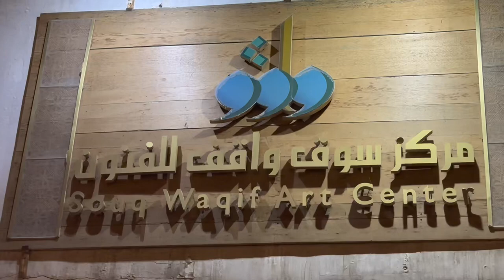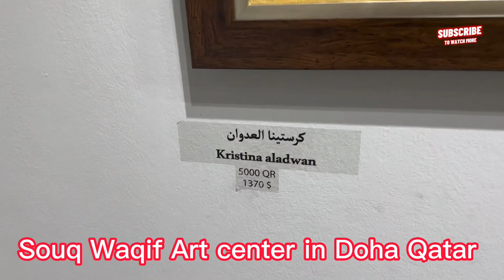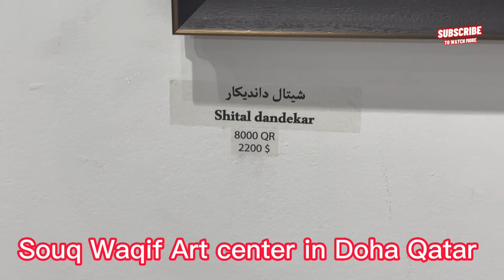Souq Waqif 2023 art center Doha Qatar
Souq waqif art center Doha Qatar | Place for Artists of All Levels to Explore and Grow in Their Craft
The Souq Waqif Art Center is a cultural institution located in the Souq Waqif marketplace in Doha, Qatar. The center is dedicated to promoting and showcasing traditional Qatari arts and crafts, as well as contemporary art from Qatar and the wider Middle East.

The Art Center is housed in a beautiful historic building that has been restored and renovated to serve as a gallery and exhibition space. The building features traditional Qatari architecture, with winding alleyways, ornate arches, and intricately decorated facades.

Inside, the Art Center hosts a wide range of exhibitions and events, including art exhibitions, workshops, and cultural performances. Visitors can view traditional Qatari handicrafts such as weaving, embroidery, and woodcarving, as well as contemporary art from local and regional artists.

The Souq Waqif Art Center is a popular destination for tourists and locals alike, offering a unique glimpse into the rich cultural heritage of Qatar and the wider Middle East.

if you like my channel and this video

Thanks